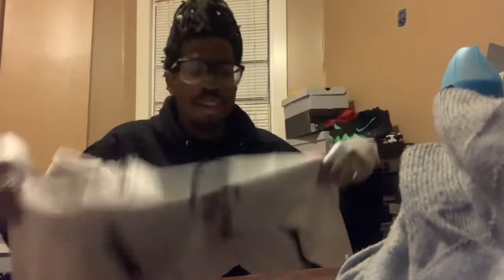AIR JORDAN 4: RED THUNDER REVIEW